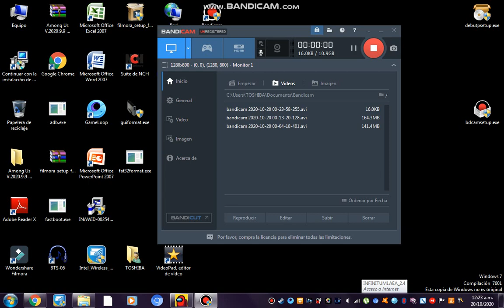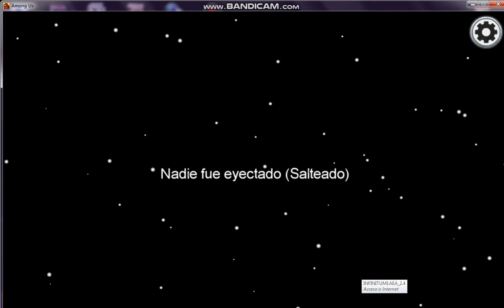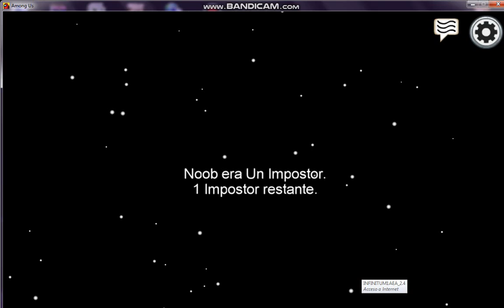AMONG US CON SCORPION 3